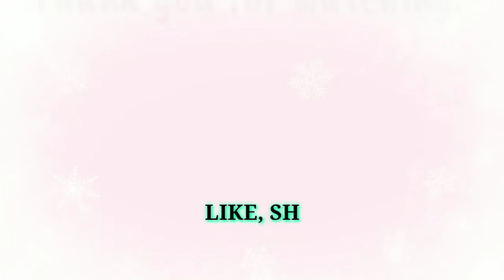ପଣାସଂକ୍ରାନ୍ତି ସ୍ପେସିଆଲ ଛେନାପଣା |ମହାବିଷୁବ ସଂକ୍ରାନ୍ତିରେ ତିଆରି କରନ୍ତୁ ଏପରି ପଣା |ଓଡ଼ିଆ ନବବର୍ଷର ଶୁଭକାମନା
Mu Sarmistha, swaagat janauchi aapnku  mo channel Odia Vlogger Sarmistha ku. Mu odia re vlog kare. Taha hele aapnamanku mo sabu video ra Notification miliba aapana manaku. Aau apana mane ta janithibe jadi video ti bhala lageila tao like kari comment debe. Aau aapnaka sanga sathianaka saha shere karidebe. Taha dwara anaya mane v mo vlog delkhi paribe.

Everything you see on this video and channel has been created by me ( Sarmistha ) or by my team unless otherwise stated. Please do not use any photos or video without permission.